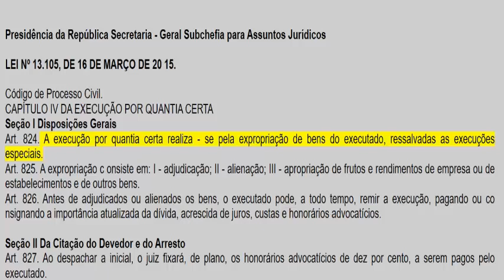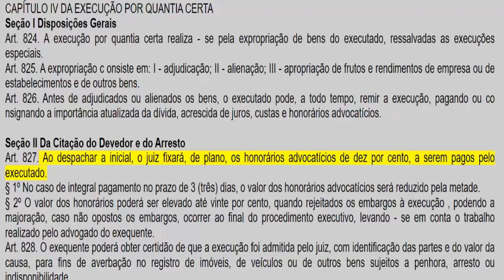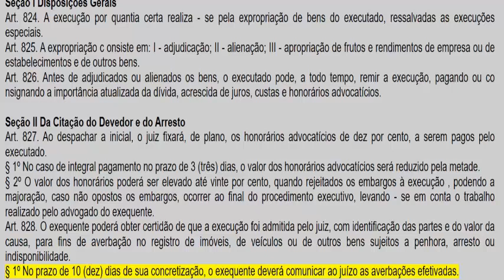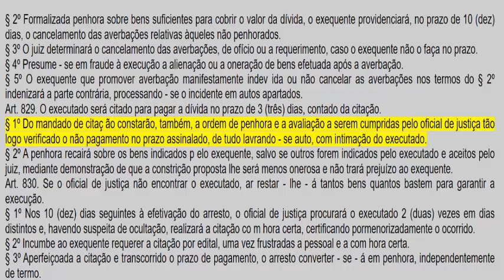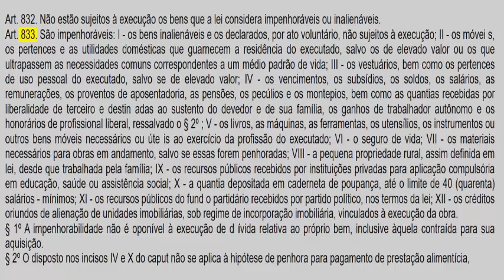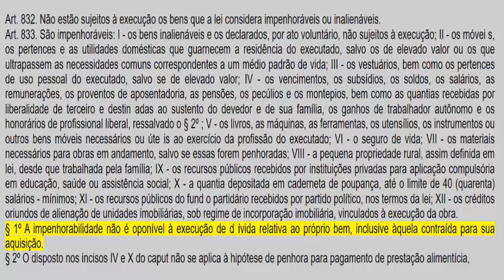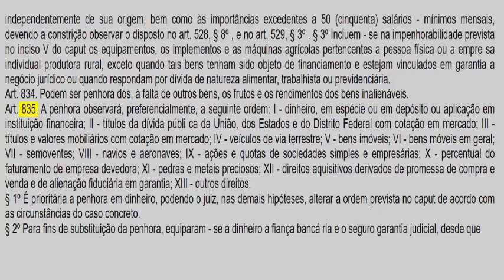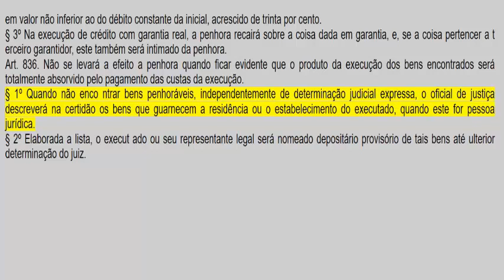CÓDIGO PROCESSO CIVIL ARTs 824 AO 836 - PARTE 48 - EM ÁUDIO - ATUALIZADO ATÉ A DATA DA POSTAGEM